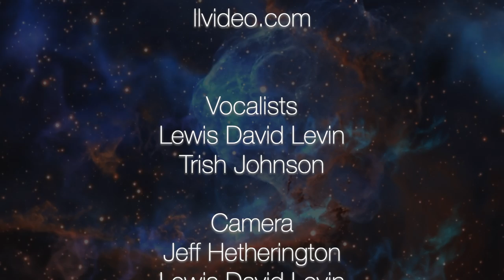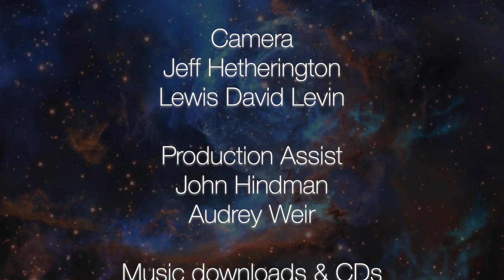Endless Bliss Mantra - Shakti Deva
Endless Bliss Mantra is a musical adaptation of the affirmation by Paramahansa Yogananda.
I am infinite
I am spaceless
I am tireless
I am beyond body thought and utterance
Beyond all matter and mind
I am endless bliss